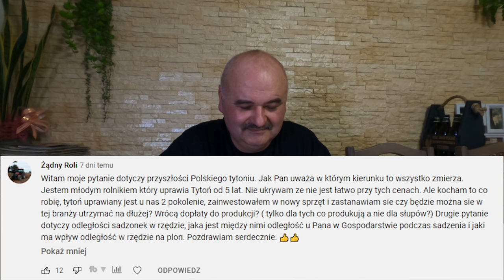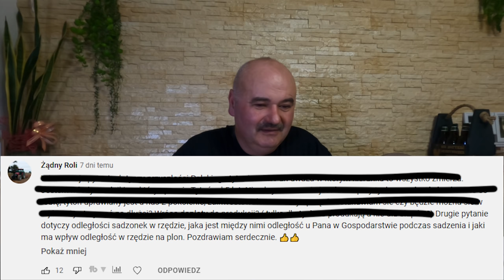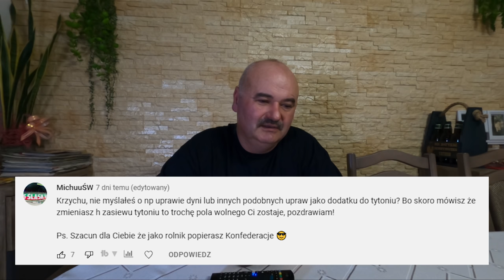PLANY NA NOWY NABYTEK? Q&A - PYTANIA I ODPOWIEDZI #2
W dzisiejszym odcinku Q&A, czyli odpowiadam z Panem Redaktorem (Jarek) na wasze pytania!
Mam nadzieję, że się czegoś ciekawego dowiecie o nas i naszym życiu.
LISTA PYTAŃ w przypiętym komentarzu.